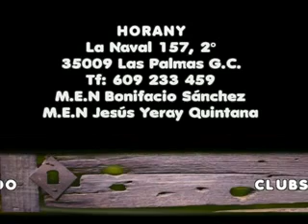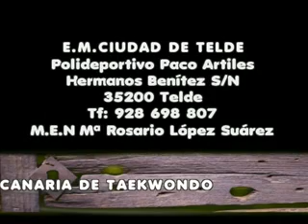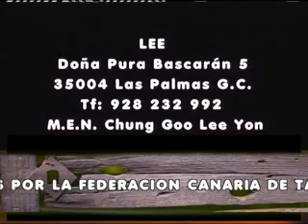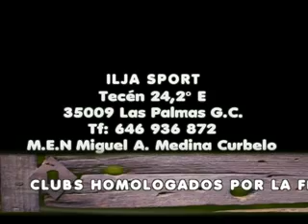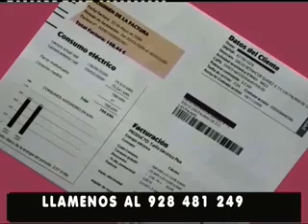CANAL DEPORTIVO 22-04-2013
CANAL DEPORTIVO PROGRAMA DEPORTES DE TV,ESTA SEMANA IMAGENES XEREZ-LAS PALMAS,BALONCESTO ACB HERBALIFE GRAN CANARIA-REAL MADRID, BALONCESTO SILLA RUEDAS BSR ACE GC-BURGOS,"DEPORTE CERCA DE TI" ACE GRAN CANARIA,NATACION SEXTA JORNADA LIGA ALEVIN,TENIS DE MESA RANKING CTM GRAN CANARIA,FUTBOL JUVENIL UD LAS PALMAS-LAGUNA,CAMPEONATO DE CANARIAS DE ESCALADA DE BLOQUE,CAMPEONATO DE GRAN CANARIA DE PATINAJE,CAMPEONATO DE GRAN CANARIA DE JUDO,CAMPEONATO DE CANARIAS DE BALONCESTO JUNIOR FEMENINO ETC...,ESTE PROGRAMA SE EMITIO EL DIA 22 DE ABRIL DE 2013 EN CANAL 8 TV Y EN RTV MOGAN.